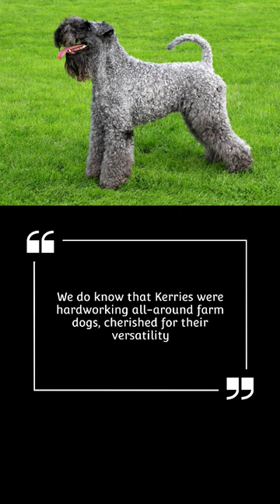Kerry Blue Terriers have a blue coat?!fun facts#kerryblue#terrier#doglover#subscribe#shorts#fyp#fy